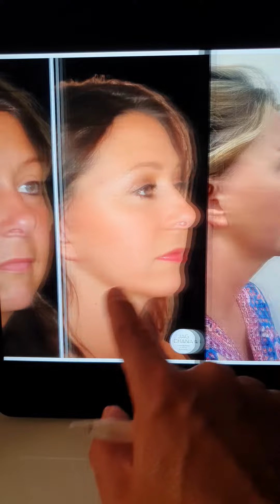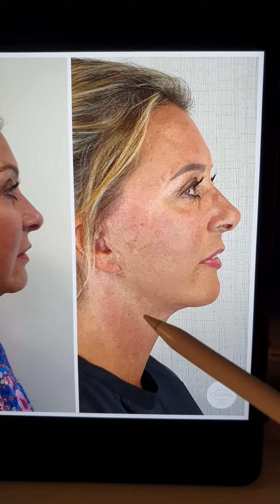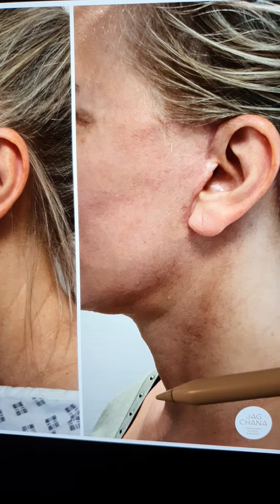Can facelift surgery be repeated ?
This is a video explaining thst facelifts can be repeated . The result from surgery usually lasts about 10 years. When the secondary facelift is performed you should not be worried about the scarring since the previous scar is removed during the secondary facelift. The scar should heal in the same way and be concealed in the curves around the ear.